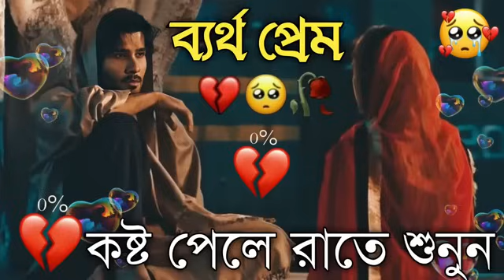Bangla Superhit Dukher Gaan খুব কষ্টের গান II Bangla Sad Song 2023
Kiuwad:- bengali movie sad song kumar sanu, kumar sanu bangla gaan, kumar sanu bengali songs, bengali hits of kumar sanu, kumar sanu song, tumi jodi thakte kumar sanu, kumar sanu bengali sad song, kumar sanu album, kumar sanu bengali sad songs, kumar sanu alka yaknik songs, kumar sanu bangla sad song gana, kumar sanu nonstop songs, sobari kopale sukh soi na, vaggo amay niye kore ki khela, nice mix creation, old bengali sad songs

[ আমার একটা নতুন ইউটিউব চ্যানেল আছে | ওই ইউটিউব চ্যানেলটিতে নতুন নতুন Roasrting Video আপলোড হয় | জাদএর রোস্টটিং Video Vlolage তাঁরা এক্ষনি আমার Roasting chanal থেকে দেখে আসবেন নিচে লিংগ দিয়া আছে